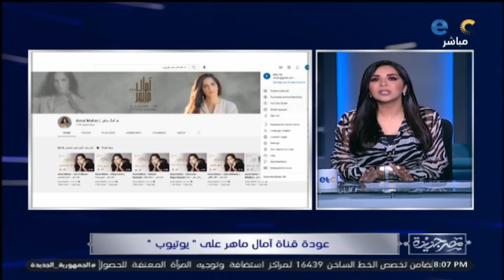بعد ساعات قليلة من رسالة الفنان هاني شاكر على شاشة etc ,عودة قناة آمال ماهر على يوتيوب بعد غياب طويل